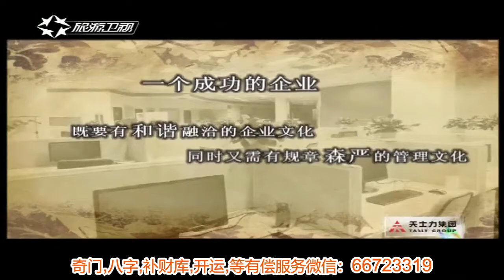女人要学会驾驭男人，有智慧的女人，成就好男人丨国学堂0322